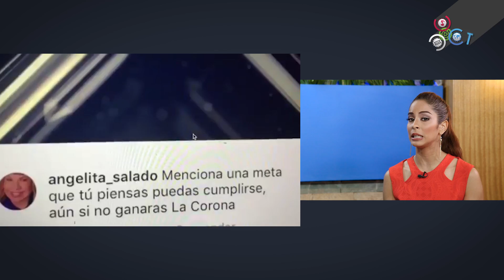Entrevista a la Directora del Miss RD Santiago para Miss RD 2019 “Lowanny Rosario” en Cachicha TV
En esta nueva entrega de Cachicha TV Elide Jimenez entrevista a LowannyRosario Miss Tavera 2017 , quien fue nombrada recientemente como directora de MissRepúblicaDominicana

La joven, quien quedó en el top 7 del Miss República Dominicana ,2017 dice sentirse muy emocionada por esta oportunidad que se le está dando y que desde ya tiene como objetivo trabajar el lado emocional de las que decidan participar en este segmento que tantas puertas les ha abierto a la mujerdominicana

Lowanny quien es egresada de la carrera de Administración de Empresas, sabe el peso que recae sobre sus hombros pero, cómo nos cuenta MagalyFebles la ha estado guiando y ayudando e esta transición que marcará un antes y después en su curriculum de vida.

La nueva directora de ésta franquiciadebelleza, certamendebelleza, se ha rodeado de profesionales para darle soporte a las candidatas, para que pendan estar bien preparadas en todas las áreas porque desea obtener muy buenos resultados ahora que tiene la batuta en sus manos para hacer que una joven dominicana cumpla sus sueños de ser una miss que represente por todo lo alto al país y sobretodo a la ciudad De SantiagodelosCaballeros